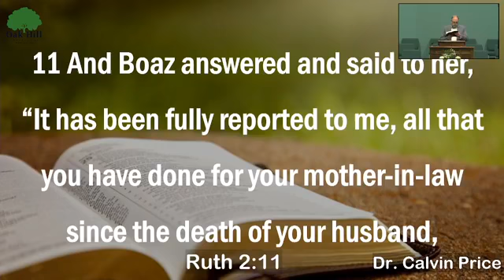02-13-22 - "Living on the Leftovers" - Dr. Calvin Price